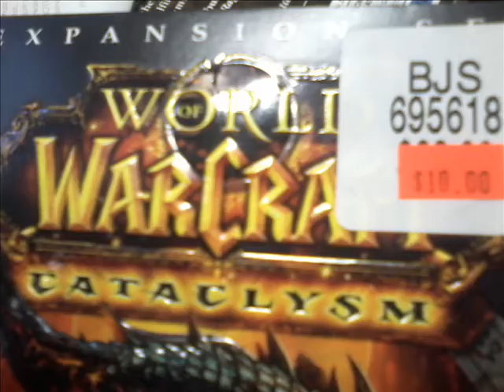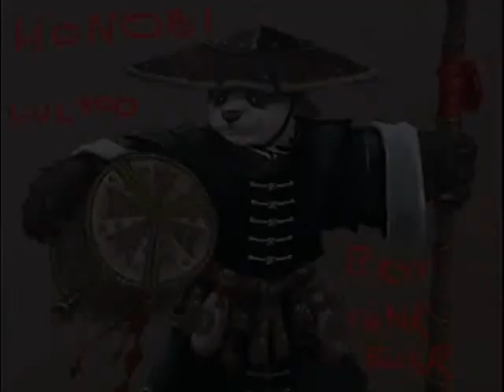Nexus Zone Act 3 project 0001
The theme to the final level of your life...and maybe final boss. A TRUE TRIBUTE TO THE NEXAARI MASTERS